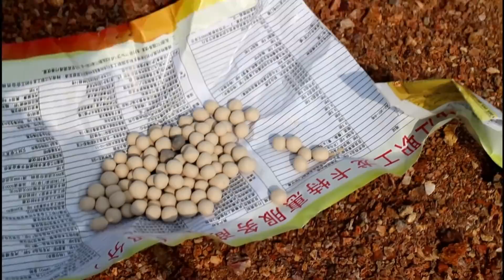男子逃亡野外靠弹弓狩猎为生《绝命逃亡4片段节选》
野外生存不是这么容易的，需要来源不断的食物